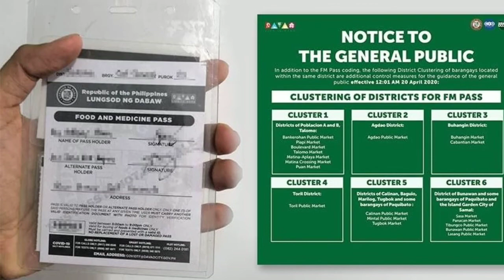Covid-19 has arrived Bilisario Heights 🇵🇭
Unsure why the gates were closed when I go food shopping..shocked to find out someone has covid 19 in sub division and we are locked down. omg but feel safe..but need to be very careful...annie cat napping so funny how she just passes out